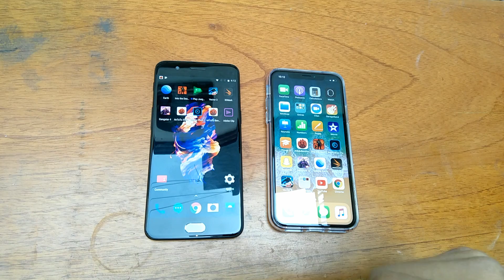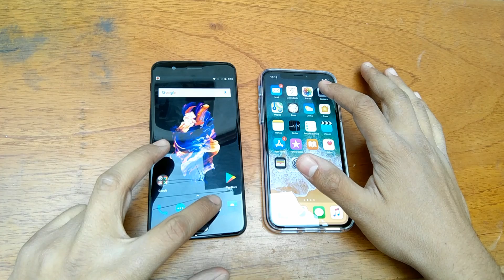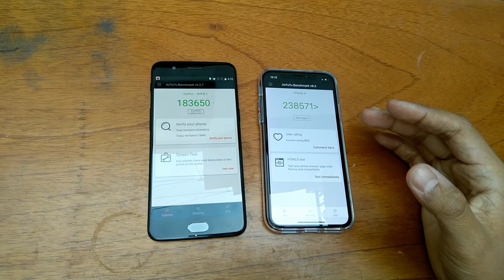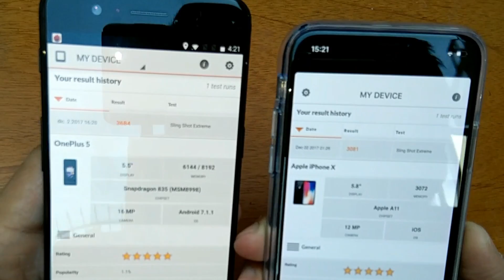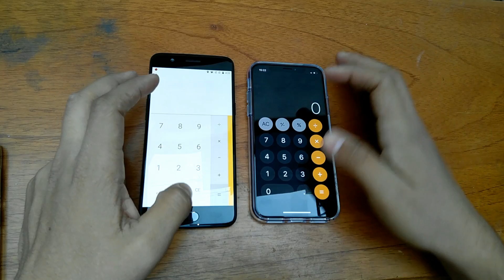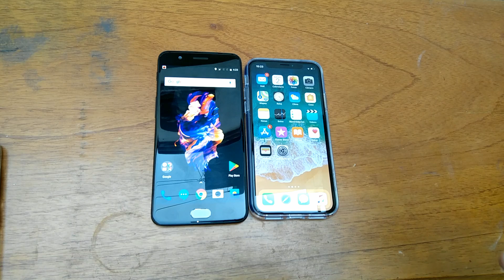El Duelo / A11 BIONIC vs Snapdragon 835 Comparativa de Rendimiento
Hola amigos de Giikzone el día de hoy les traigo un nuevo video, con el cual probaremos dos de los dispositivos mas rápidos del mercado y compararemos su fluidez y potencia entre otras cosas.

Por un lado tenemos al nuevo iPhone X que viene revolucionando la industria con un tecnología nueva que es el Face ID, que nos ayudará a proteger nuestro dispositivo de cualquier tipo de intrusión.

En la otra esquina tenemos el OnePlus 5 un dispositivo que en Android dejo muy altas las expectativas la ser el dispositivo mas rápido casi todo el año hasta que llego su hermano mayor el Oneplus 5T.

No te lo puedes perder, cualquier duda dejarla en los comentarios o consultar al correo electrónico del canal.